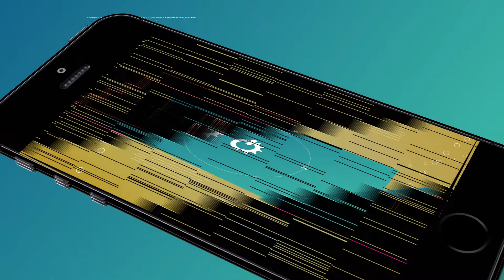How to take screenshot on Archos Sense 55DC?